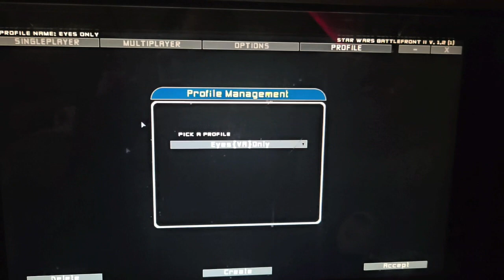Star Wars Battlefront 2 Save File Oddities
Since there is some confusion here, I'm referring to the terrible controller Steam update, not bad_al's mod which fixes the terrible 2020/2021 steam update.